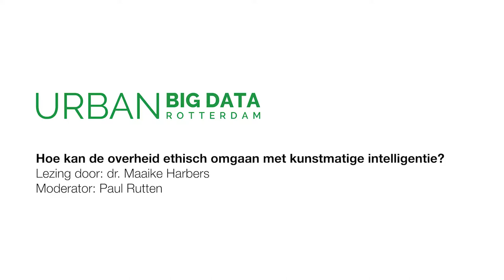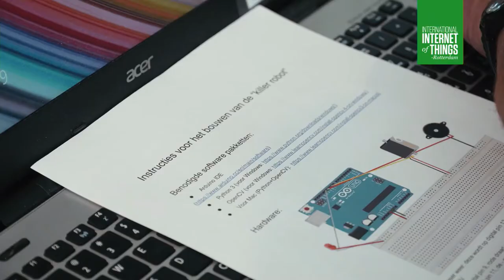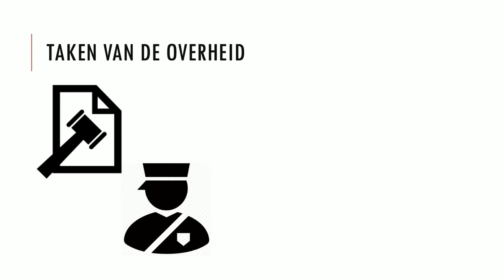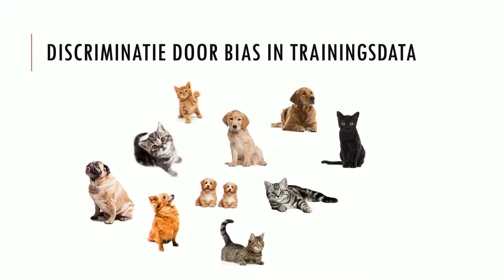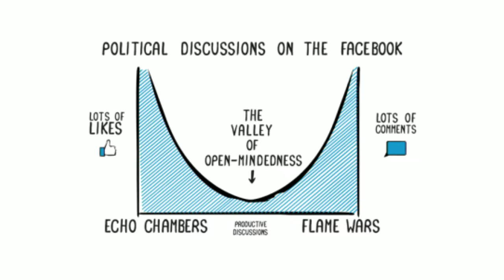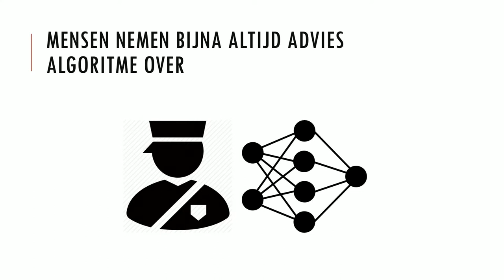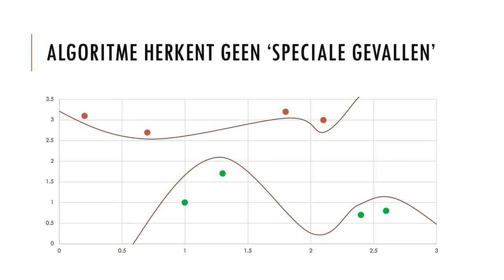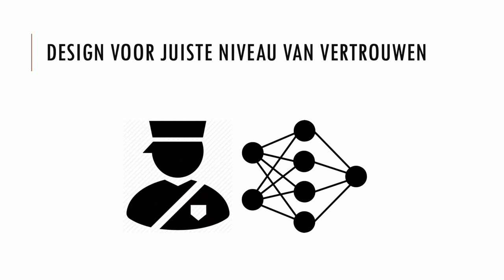Lezing Maaike Harbers, 4 juni 2019: Hoe kan de overheid ethisch omgaan met AI?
Rotterdam Urban Big Data Lecture Series
Spreker: Maaike Harbers
Moderator: Paul Rutten